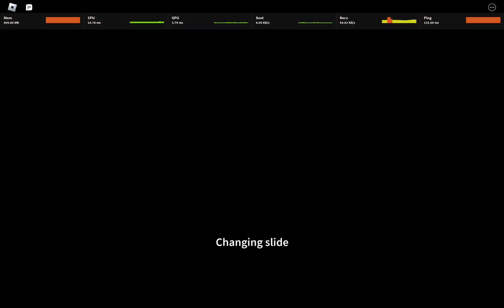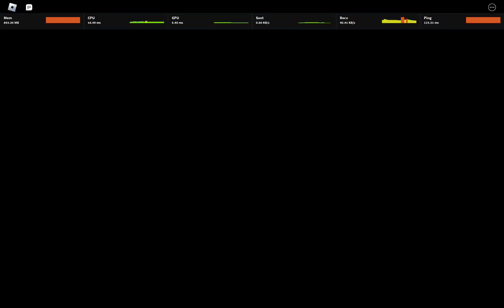Samsung Tab S9+ Roblox Slide Down A Hill Max Graphics